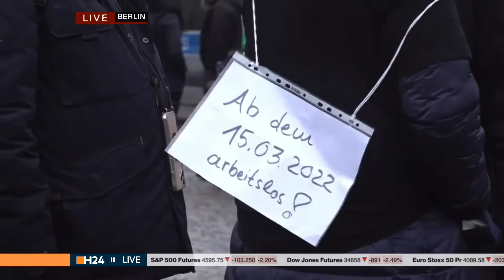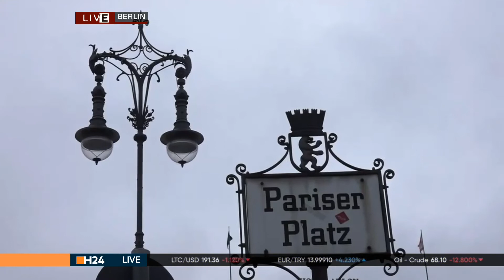Thousands protest COVID-19 restrictions in Germany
Thousands of people have demonstrated against coronavirus rules in several major German cities, including Hamburg and Düsseldorf. Pandemic deniers have become increasingly displeased with virus-related regulations.